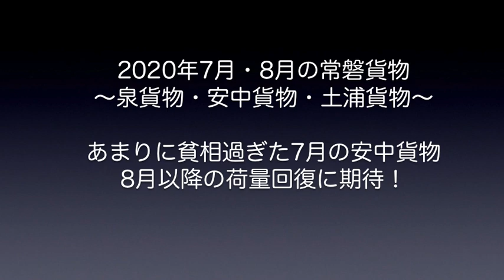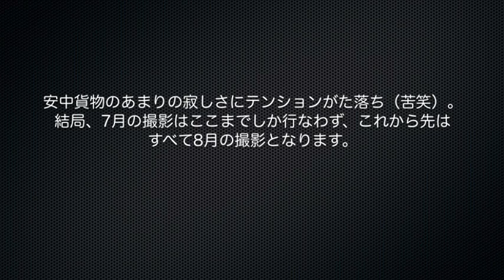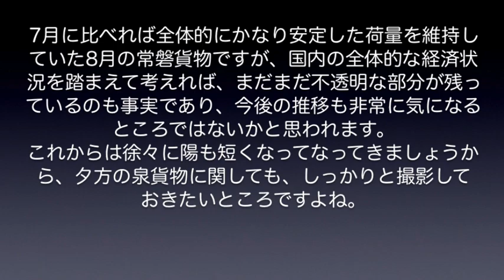【EH500】2020年7月・8月の常磐貨物 ドン底だった7月の荷動き！8月からの回復にわずかな期待が見えてきた常磐貨物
2020年7月と8月の常磐貨物（安中貨物、泉貨物、土浦貨物）動画レポートです。本来であれば鹿島貨物の動画レポートと同様、毎月1回のペースで制作できればよいと思ってはいるのですが、7月中の安中貨物は、東邦亜鉛小名浜製錬所での亜鉛焼鉱生産がほぼ止まっていたからか、トキ数輌のみのあまりに貧相な編成での運転が頻発！すっかりテンションが下がってしまって撮りに出かける意欲が失せてしまい、1本の動画としてまとめられるほどの量を撮ることができませんでした。本当に申し訳ございません。
8月に入って以降は安中貨物の編成もかなり充実した状況に戻り、お盆明けには土浦貨物や泉貨物の方もソコソコ積載されるようになっていましたので、なんとか2ヶ月分で1本の動画にまとめることができました。今後も、無理せずじっくり撮り貯めて参りたいと考えておりますので、よろしければぜひご覧下さいませ。